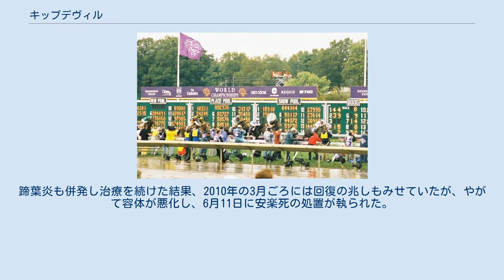キップデヴィル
キップデヴィル (Kip Deville) は、アメリカの競走馬。
主な勝ち鞍に2007年のブリーダーズカップ・マイル、フランク・E・キルローマイルハンデキャップ、2007年と2008年のメーカーズマークマイルステークス（2007年はG2競走）、2009年のガルフストリームパークターフハンデキャップなど。
 2005年11月14日、レミントンパーク競馬場でのメイドン競走でデビューし、1着。
しばらくの間はアローワンス競走、ブラックタイプ競走、リステッド競走を中心に出走して勝ち星を積み重ね、2006年12月のG3競走サービューフォートステークスで初めて重賞を制し、4歳となった2007年初戦のフランク・E・キルローマイルハンデキャップも制してGI競走初勝利を挙げた。
G2競走メーカーズマークマイルステークスにも勝利して重賞3連勝を記録するが、続く4戦は勝てずに終わる。
4戦勝てないまま臨んだブリーダーズカップ・マイルではエクセレントアートに1馬身差をつけて優勝した。
2008年は、この年からGIに昇格したメーカーズマークマイルステークスを連覇し、G3競走ポーカーハンデキャップも勝って二度目の重賞3連勝を記録したが、続くウッドバインマイル5着、ブリーダーズカップ・マイル2着、香港マイル9着と3戦して未勝利に終わる。
6歳となった2009年は初戦のガルフストリームパークターフハンデキャップを制したものの、ドバイデューティーフリーはグラディアトラスの10着。
帰国後、ポーカーステークス4着、フォースターデイヴハンデキャップ8着と2走ののち疝痛で休養に入り、11月12日に引退。
蹄葉炎も併発し治療を続けた結果、2010年の3月ごろには回復の兆しもみせていたが、やがて容体が悪化し、6月11日に安楽死の処置が執られた。
 以下の内容は、EQIBASE、Racing Post、香港賽馬會の情報および記載法に基づく。